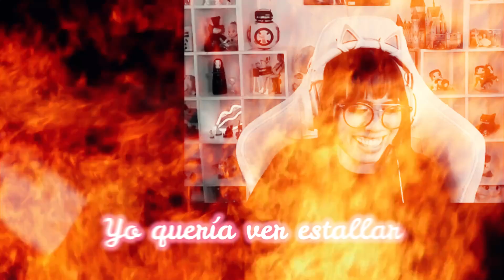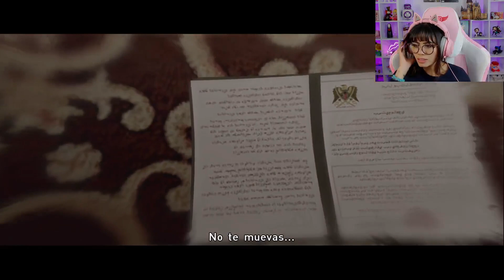¡TENGO UN PODER!: BEYOND TWO SOULS - Paulettee Games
Déjame en los comentarios sugerencias de lo que quieras ver en el próximo video.